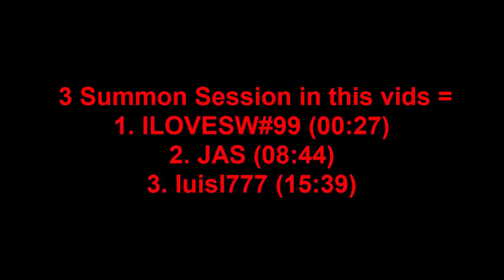NAT 5 RAIN, SUMMON FOR VIEWER - isengdudegame Summoners War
1. Shoutout to dato' bobby (My Idol and senpai) = Super ultimate Omega amount $$$$$$ can not describe
3. CARSTEN30 GAMING $230, Please support this Sultan (Indo Channel)
4. Sfox13 Gamer $170, Please support him (Summon, New Monster testing, etc)

1. Webcam =
2. Mouse =
3. Iphone X =
4. Elgato gaming Capture =
5. Lightning to HDMI converter =
6. Gaming Chair =
7. Microphone =